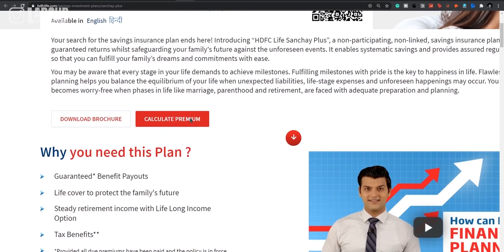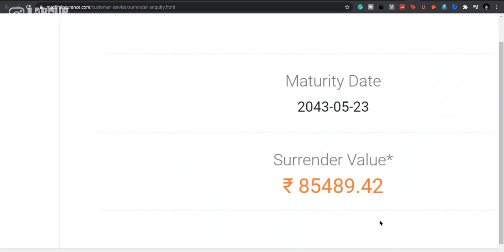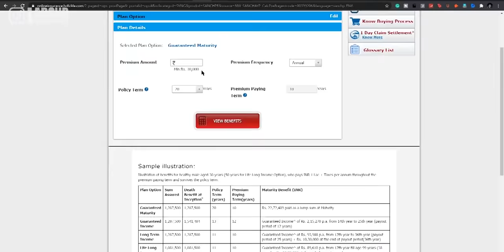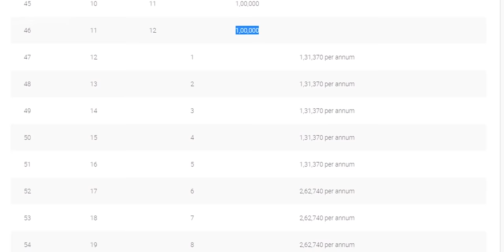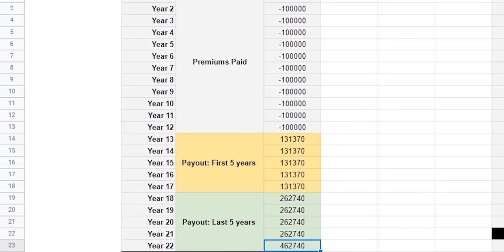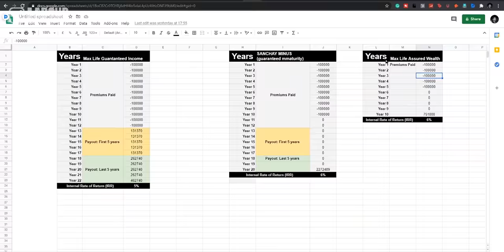Reality of Money Back Plans, Guaranteed Income, Endowment | Insurance + Investment? | LLA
In this eye-opening video, we uncover the truth behind popular insurance-cum-investment products such as Money Back Plans, Guaranteed Income Plans, and Endowment Policies. Are these products truly beneficial for your financial goals, or are they just marketing gimmicks? Join me as we explore the reality of these insurance products and their investment potential.

Chapters:
00:00 Introduction
01:20 Endowment plan
03:24 What is the Endowment Plan?
04:15 Life cover in  Endowment
06:59 Investment component
15:30 What should you do?